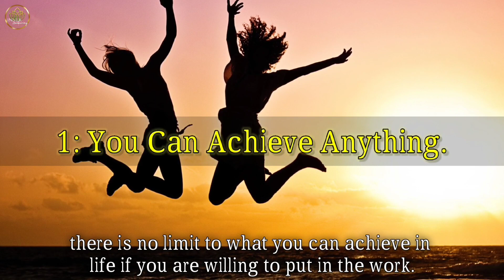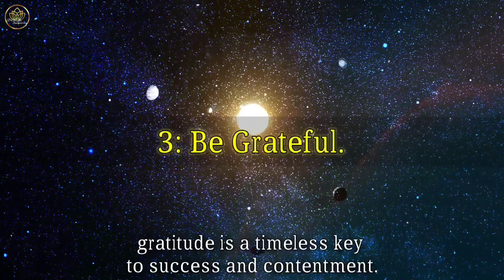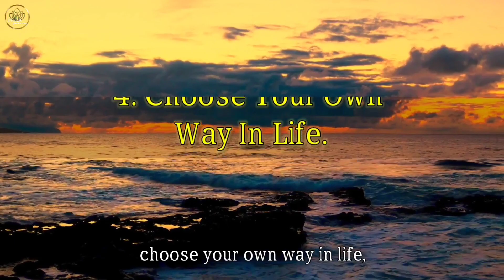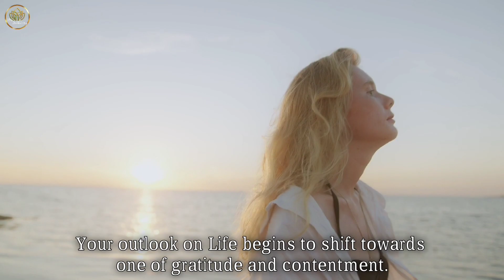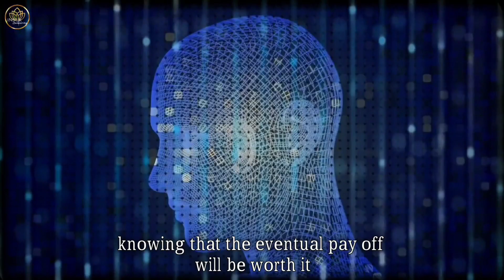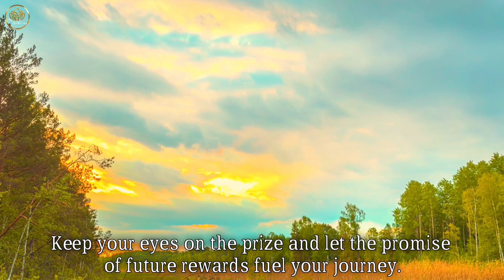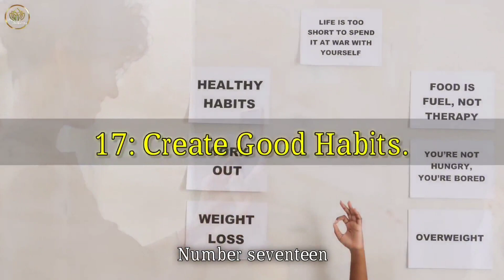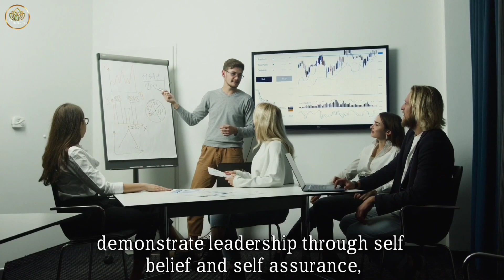20 Principles You Should Live By To Get Everything You Want In Life! - MASTER THIS!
Discover the guiding principles that lead to success, personal growth, and happiness. From overcoming fear to cultivating gratitude, each principle serves as a stepping stone toward your dreams. 🌟 Embrace habits, face challenges, and navigate with clarity. Join us on this journey of self-discovery and empowerment!

🔑 Key Points:
1. Overcoming Fear
2. Cultivating Gratitude
3. Embracing Failure
4. Setting Clear Goals
5. Nurturing Self-Belief

Watch, learn, and start your journey towards greatness today! Your path to a purposeful and passionate life begins here! 🌈✨